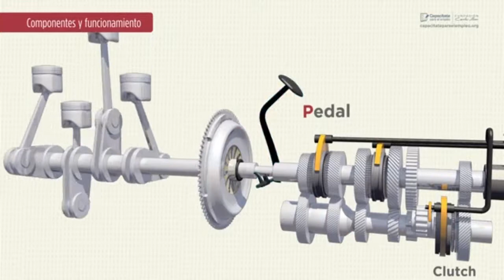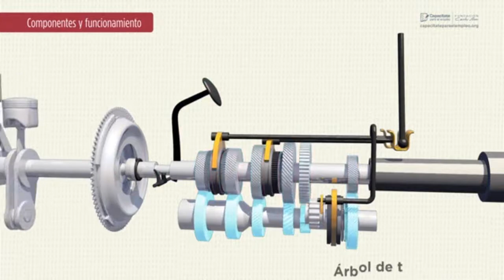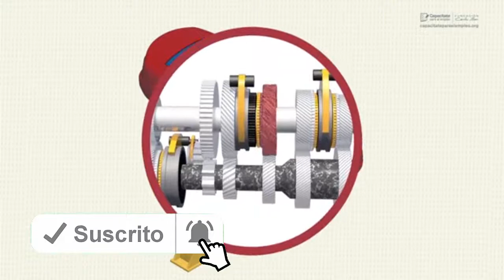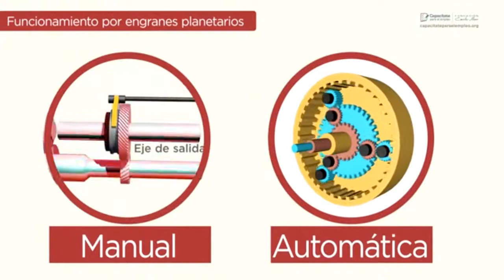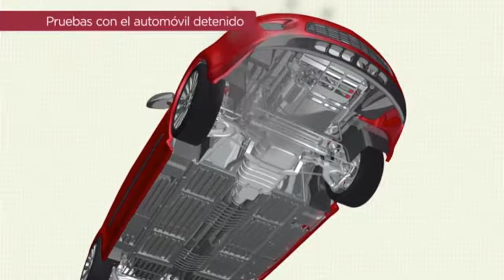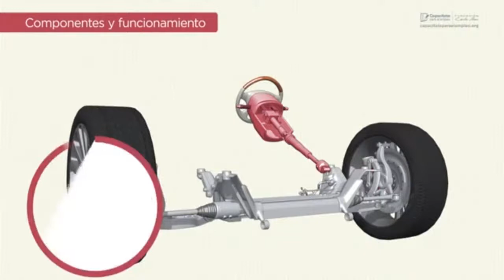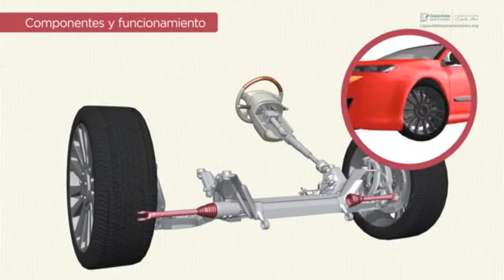Funcionamiento de la transmisión automática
Reparación de la carrocería
Mejora la apariencia del automóvil al eliminar golpes y rayones, cuando efectúes la reparación de la carrocería.

Funcionamiento de la transmisión manual
Aprende de qué manera se transmite el movimiento desde el motor hasta las ruedas, con ayuda de la transmisión manual.

Diagnóstico de la transmisión manual
Confirma el correcto funcionamiento de los vehículos al realizar un buen diagnóstico de la transmisión manual.

Analiza las diferencias entre los automóviles manuales y automáticos, al comprender el funcionamiento de la transmisión automática.

Diagnóstico de la transmisión automática
Efectúa un diagnóstico correcto y oportuno de la transmisión automática para evitarle daños graves y gastos a tus clientes.

Funcionamiento de la dirección
Conoce cómo se orientan las ruedas directrices de los vehículos gracias al funcionamiento de la dirección.